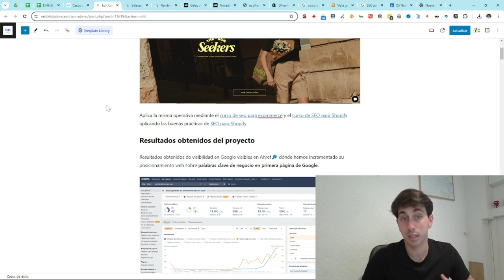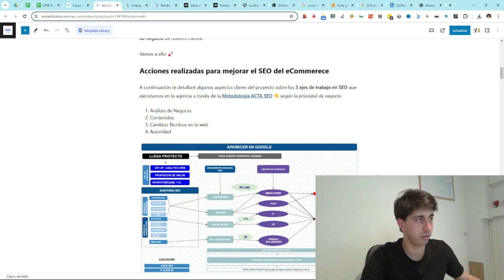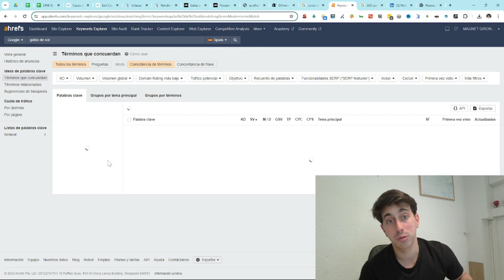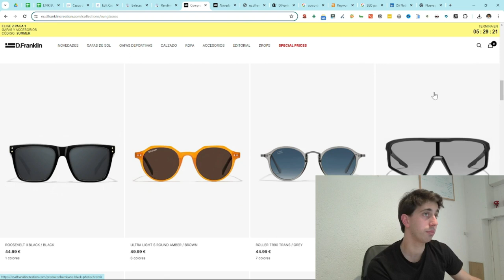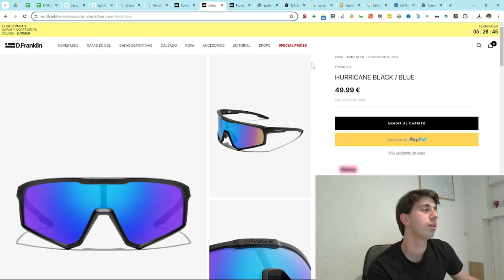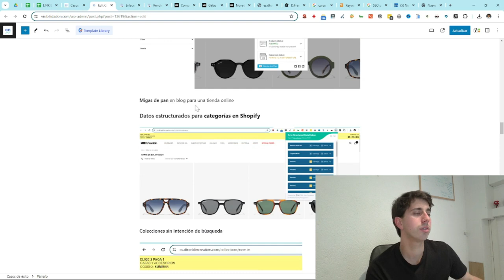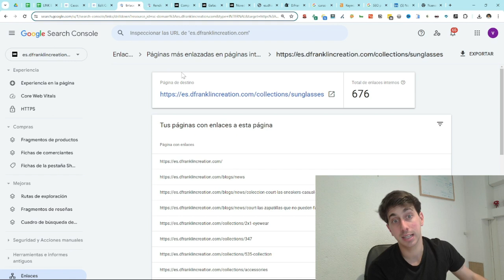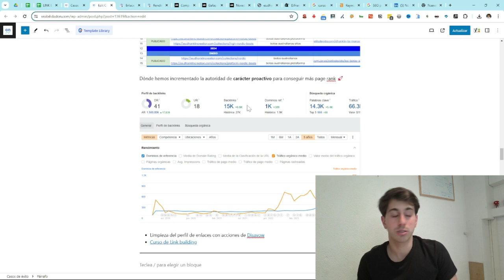🌟 Éxito SEO: Cómo D.Franklin Alcanzó el TOP 3 en Google con SEO para Gafas de Sol 😎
⭐ Caso de éxito *SEO para el eCommerce* _D.Franklin_, una marca de moda referente, donde hemos conseguido entrar en el TOP 3 🚀 para sus keywords de negocio como "Gafas de Sol" 😎.

El canal de Google ofrece una oportunidad REAL para captar clientes potenciales con intención de encontrar o inspirarse para su nuevo proyecto de moda 👚👟🕶️.

En este caso, mostramos cómo conseguir tráfico por tipo de gafas de sol para dar más visibilidad a la MARCA en Google🔎.

El SEO es crucial para obtener tráfico de negocio sostenible a largo plazo, especialmente para usuarios que aún no nos conocen y no tienen ninguna marca en su "top of mind" de la categoría 🚀.

En el caso de éxito de esta semana, hablamos sobre las mejores prácticas de SEO para @Shopify en una tienda de moda👇:

Creación de categorías "longtails" por familias prioritarias de negocio.
Importancia de crear contenidos en listados de productos y la correcta prominencia de palabras clave.
Ejecución de UX y contenidos para favorecer la comprensión por parte de "Google bot".
Datos estructurados para eCommerce y mejora del CTR de las categorías de producto.
Uso de Sitemap.xml para el control de indexación 🔎.
Colecciones sin intención de búsqueda como "novedades", no priorizamos su enlazado interno mediante el uso de nofollows.
Saturación de enlazado interno y estacionalidad.
Ejecución de link building proactivo sobre categorías y su correlación con aumento de tráfico.
Revisa estos puntos donde seguro podrás optimizar el rastreo y la indexación de tu proyecto y, por ende, mejorar tu posición media = + negocio.

Agradecemos la confianza de todo el equipo de D.Franklin que ha hecho posible esta gran EJECUCIÓN y resultados 🚀.

FELICITACIONES a @Aina Corretje por la gran gestión y ejecución del proyecto SEO 🤜🤛.

Tabla de contenido:

00:02 - Introducción y objetivos del video
00:35 - Metodología ACTA SEO
01:08 - Por qué es un caso de éxito
01:36 - Herramientas y extensiones útiles
02:07 - Crecimiento de tráfico orgánico y posición media
02:40 - Metodología ACTAS y recursos adicionales
03:11 - Contenidos: Estudio de palabras clave
03:46 - Ejemplo práctico con Keywords Explorer
04:16 - Creación de categorías Longtail y enlazado interno
05:18 - Mejora del contenido Longtail
05:50 - Importancia de filtros y robots.txt
06:21 - Datos estructurados y su implementación
07:23 - Enlazado interno y su relevancia estacional
07:49 - Link building y aumento de autoridad
08:19 - Conclusión y despedida